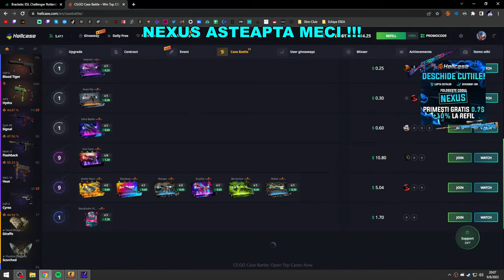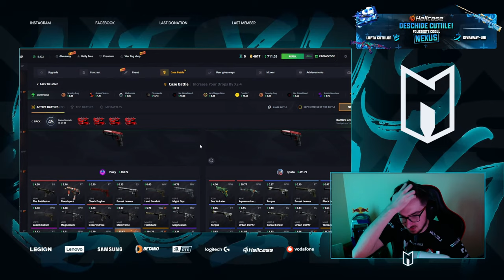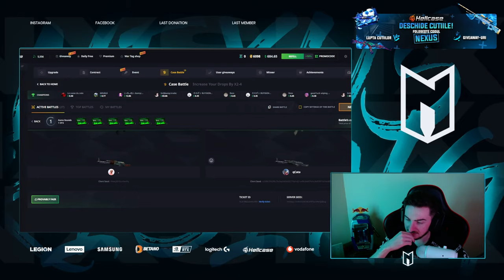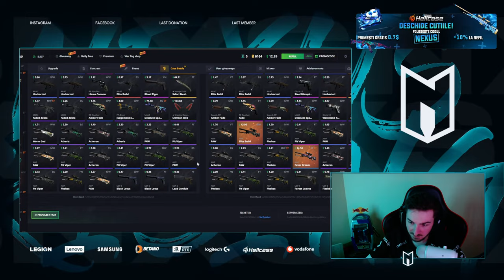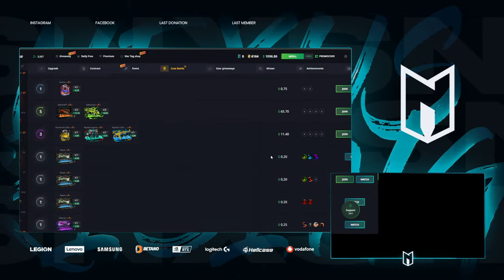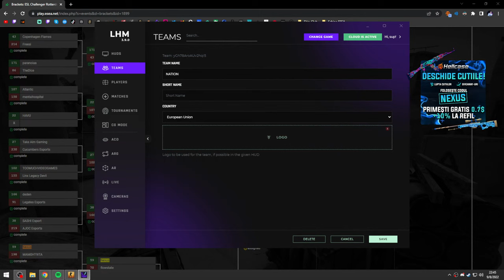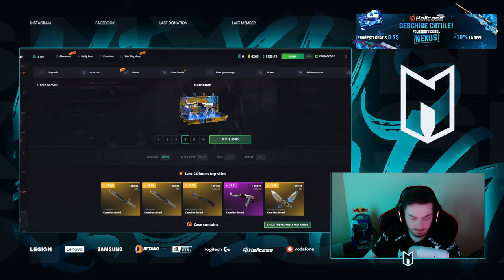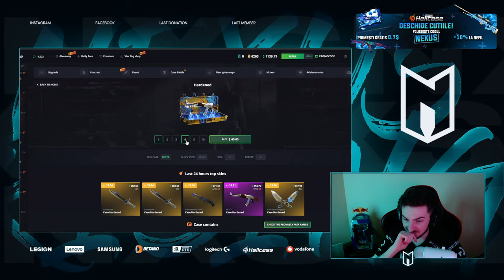NEXUS GAMING - ESL Challenger Rotterdam 2022 - Europe Qualifier #1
🏆 Echipa Nexus CS:GO:
Cosmin "ragga" Teodorescu
Adam "adamS" Marian
Valentin "SeminTE" Bodea